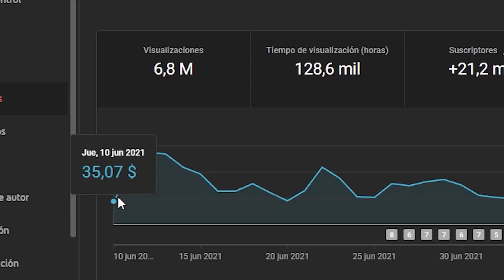LA VIDA DE LANA RHOADES ANTES DE LA FAMA | ENTREVISTA SUBTITULADA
En este video subtitulado, Lana Rhoades habla de su vida antes de ser famosa.